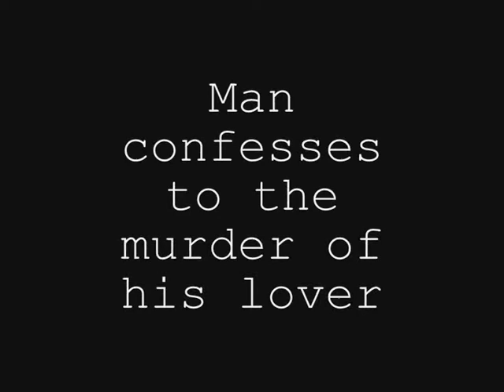CONFESSION: A DRAMATIC MONOLOGUE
Matt Marshall (Actor)(26)Performs monologue. CONFESSION: man confesses to the murder of his lover.